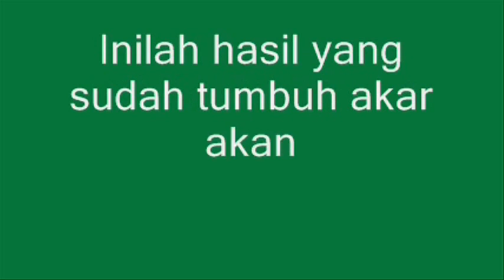Perbanyak Tanaman Sukulen Dengan Mudah